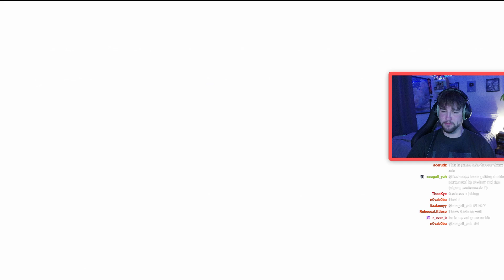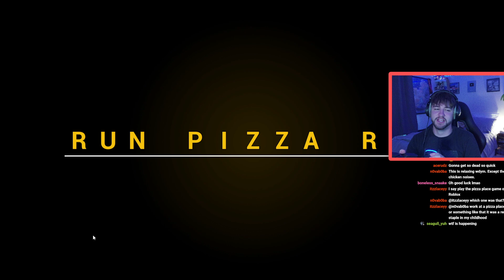But poppy I don't want to play...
• Main Channel:   @MxZGaming
• Extra Gaming Content:   @MxZed
• Non Gaming Channel:   @IsaacRose
• Solo Gaming Channel:   @mxz.gaming
• VOD's Chanel:  @MxZUncut

►Need an upgrade to your set up? It starts with a chair...SO GET THE BEST!